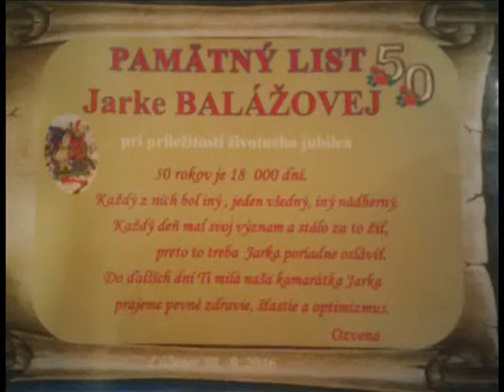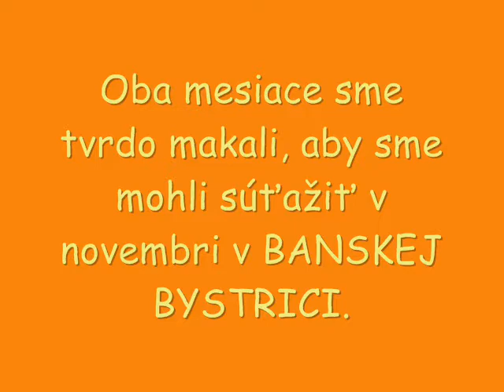Ozvena - pracovné sústredenia - Lučenec, Galanta - jeseň 2016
Festival zborového spevu Viliama Figuša-Bystrého, ktorý sa uskutoční 11. a 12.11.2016 v Banskej Bystrici.
Príďte nás do BB podporiť! Tešíme sa! ;)